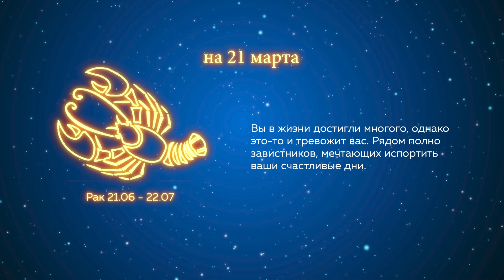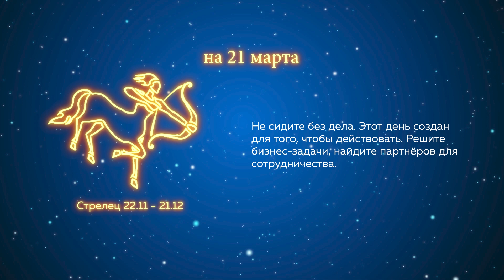Гороскоп на 21 марта 2022 года